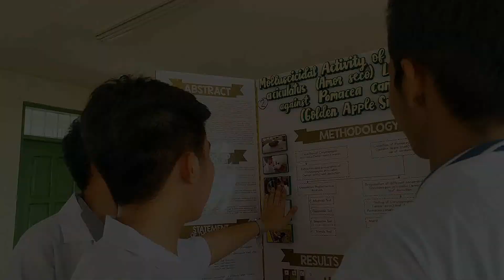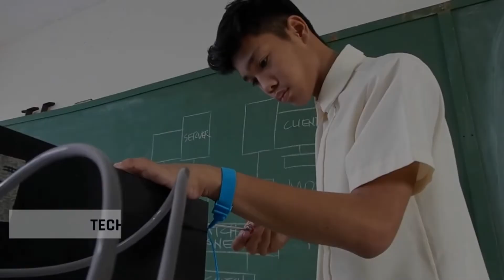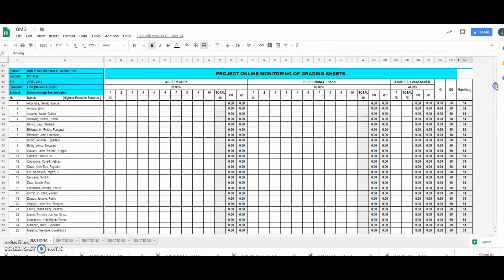SHS in San Nicholas III, Bacoor City: The History